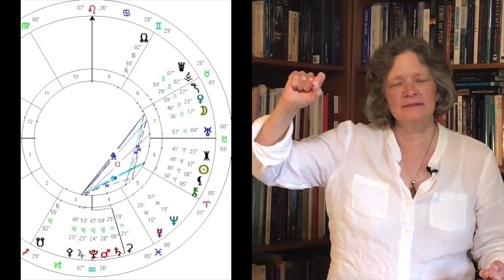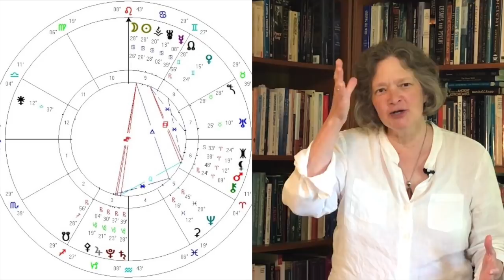The Meaning of the Neowise Comet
A new comet entered our solar system and was discovered on March 27, 2020.  The comet was named Neowise after the program that discovered it, and the comet will be visible from July through mid-August.  This video explores the meaning of the comet and the significance of its appearance in the sky below the stars of the Big Dipper in this time.